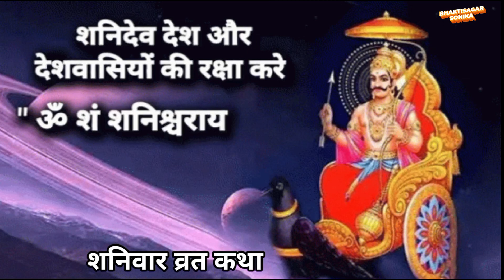शनिवार व्रत कथा |शनिदेव व्रत कथा |shanivar vrat katha |Shanidev vrat katha 🙏jaishanidev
शनिवार व्रत कथा |शनिदेव व्रत कथा |shanivar vrat katha |Shanidev vrat katha 🙏Jai Shanidev